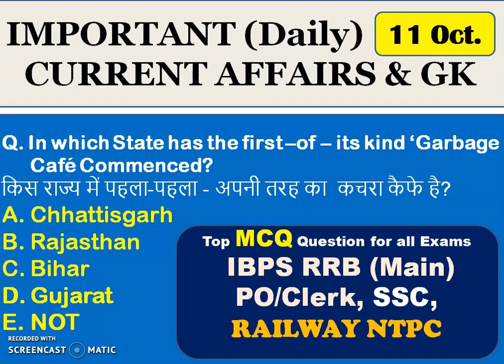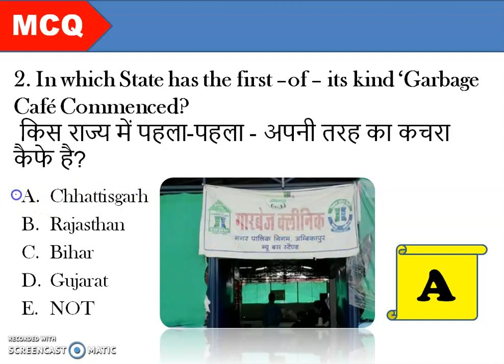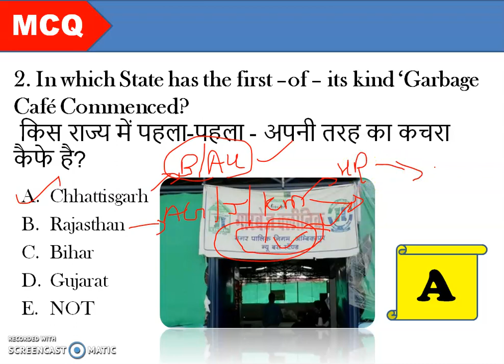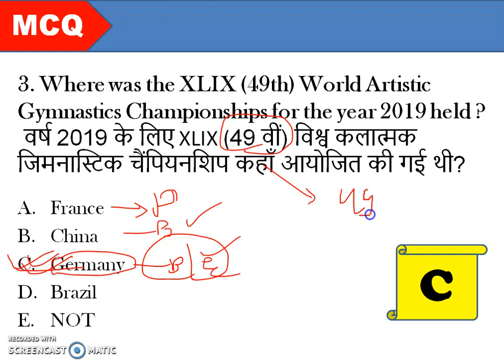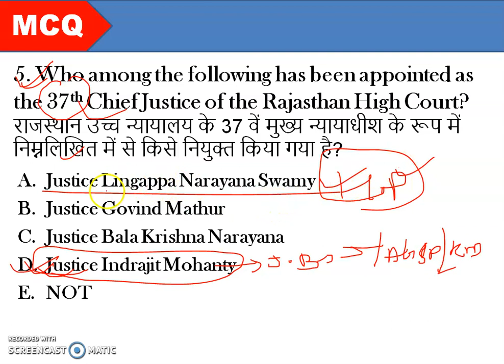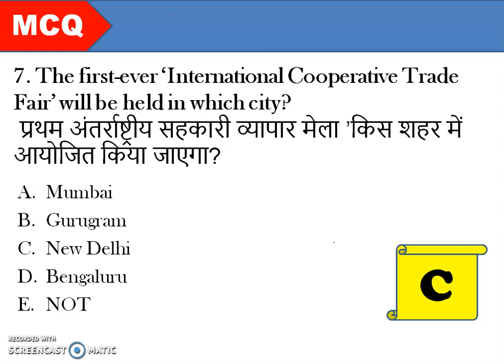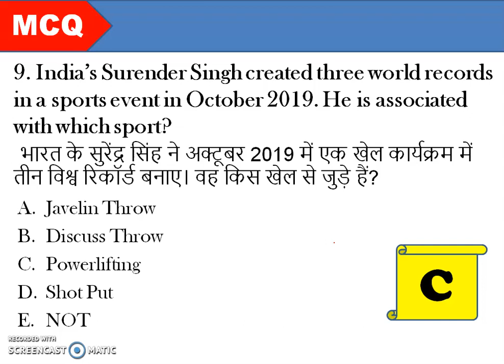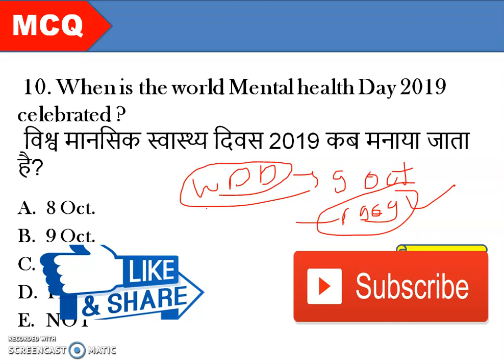Current Affairs and GK in Hindi & English - MCQ for all exams| GA | RRB(Main) PO/Clerk, SSC, Railway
GUYS VIDEO LIKE AUR KARNA SHARE KARNA MAT BHULNA.
AUR KOI ADVICE HOTO BATATE CHALNA.